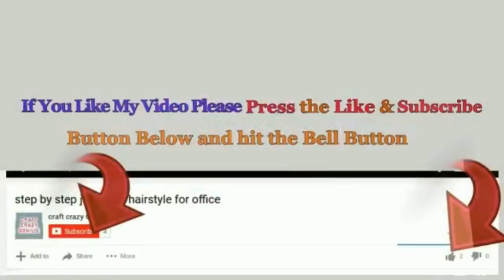5 Easy Easter Basket Gift idea step by step at home |DIY Low budget Easter/spring décor idea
5 Easy Easter Basket Gift idea step by step at home - DIY Low budget Easter/spring décor idea
Hello viewers!

Following Materials Required for this craft.
1st Easter basket .
- Foam sheet
- 3 D outliner
- Sketch Pen
-oil pistal color
- chocolates
- Glue
2nd Easter basket .
- Foam sheet
- 3 D outliner
- Flower
- chocolates
- Glue
3rd Easter basket .
- Cardboards
- Foam sheet
- empty roll
- colored paper
- chocolates
- Glue
4th Easter basket .
- Foam sheet
- ribbon
- sketch pen
- chocolates
- Glue
5th Easter basket .
- Foam sheet
- 3 D Liner
- Ribbon
- Flower
- chocolates
- Glue